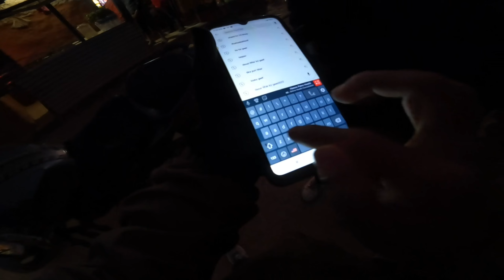Side Dina ne garo x @SoloriderPrakash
Gauko bato
small road
tractor
new nepali vlog
new Nepali video
new Nepali video latest
latest Nepali video
short Nepali vlog
Nepali vloger
off road in Nepal
off road ma side Dina ne garo x
youtube studio
studio youtube Nepal
Nepali motovlogs
new nepali funny vlogs
new nepali comedy vlogs
mallarani pyuthan
solo
rider
prakash
latest vloger
off roading in Nepal